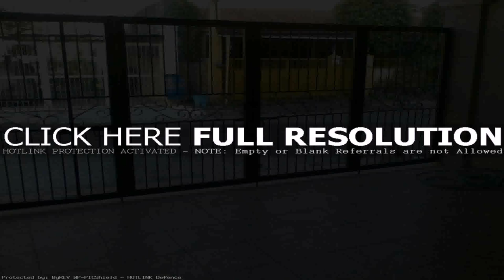Pakistani House Gate Designs